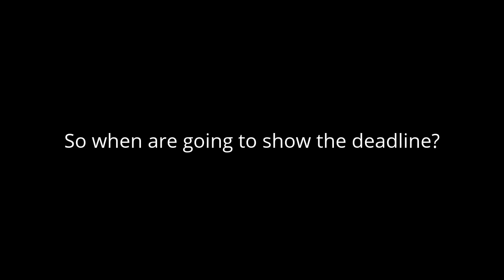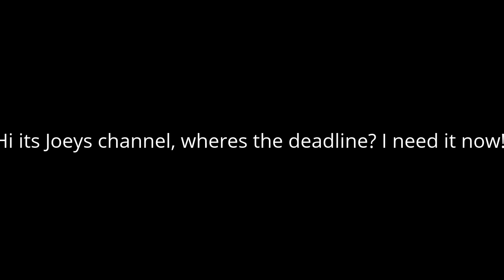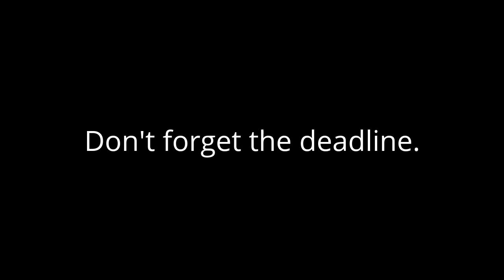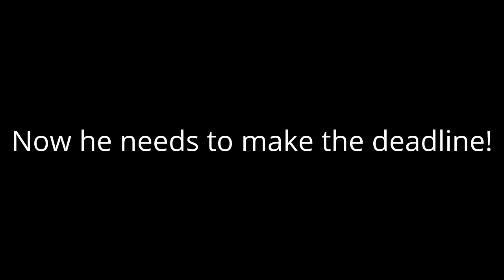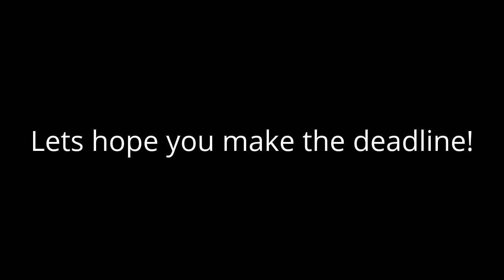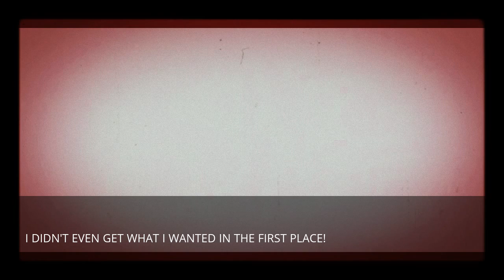OLD: The comments I predict you will make about the deadline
Gaslamp funworks

UPDATE: The deadline is now Wednesday so its all settled out

credit to whoever owned the content used in this video.